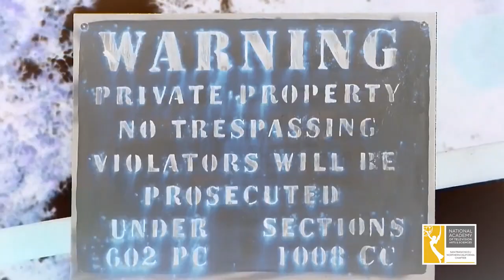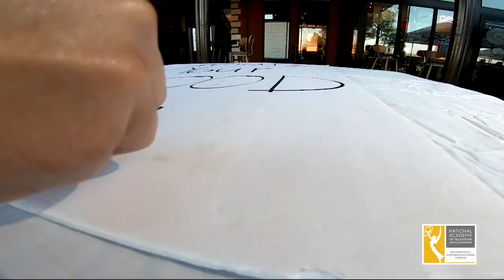MULTIMEDIA JOURNALIST WORKSHOP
We hosted a workshop on behalf of the National Academy of Television Arts and Sciences San Francisco chapter, featuring award-winning KPIX multimedia journalists Da Lin and Kevin Fehely.